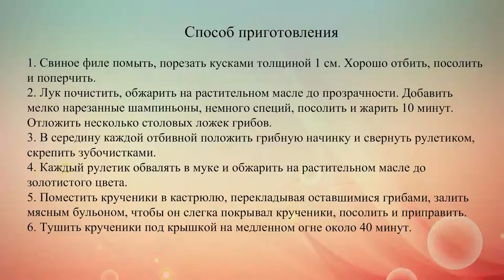Крученики из свинины с грибами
Рецепт мясных рулетиков с начинкой из шампиньонов.